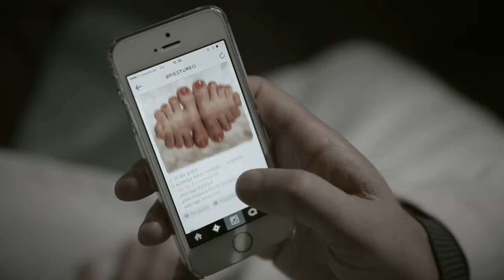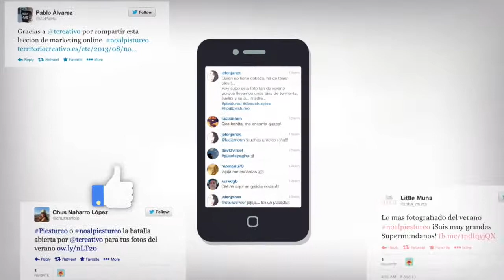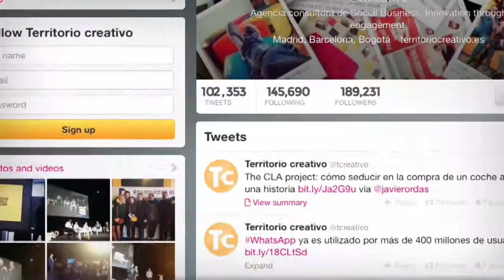noalpiestureo Territorio Creativo Territorio Creativo Apple ProRes 422 HQ